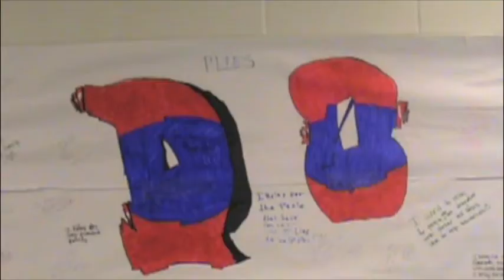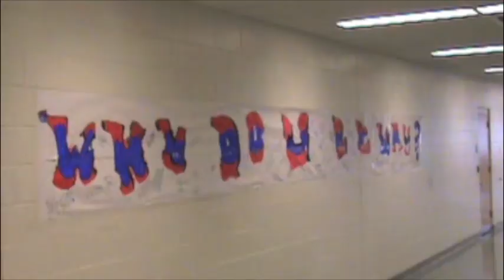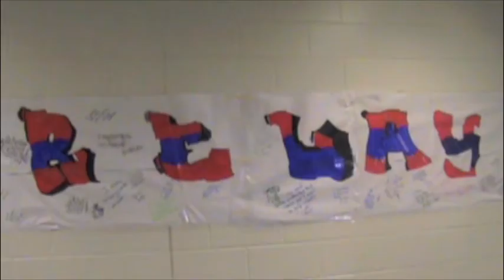Union City High School Public Service Announcement for Relay For Life 2010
This was a video made by my students to promote Relay For Life at UCHS for 2010.  This video was recorded in my classroom and the back ground music was performed by my students.  Song by The Fray, How to Save a Life performed and recorded as the theme to our class project.